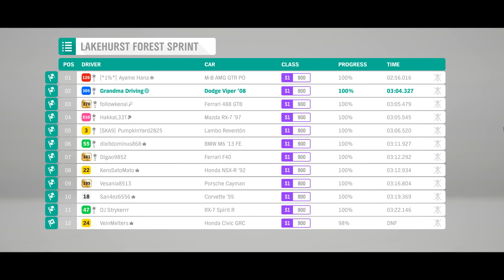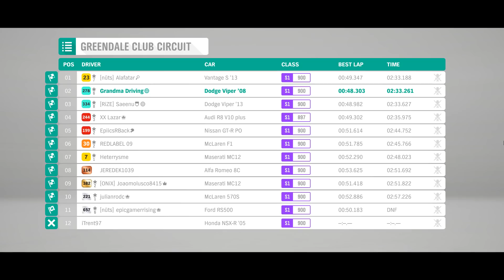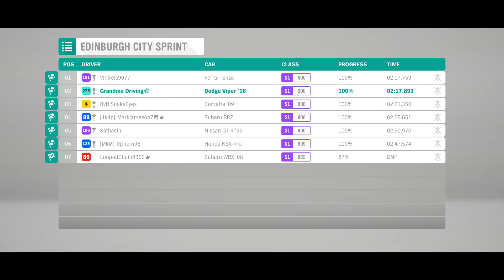Forza Horizon 4 - New Engine Sounds Gameplay! | Dodge Viper ACR (S1-Class)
S1-Class Dodge Viper ACR racing action with the new engine sounds from my "I Fixed Forza Horizon 4's Engine Sound" video. These sounds were made possible by modifying the .xml sound file in the steam version of the game. Of course, mod at your own risk.

Timeline:
0:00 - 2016 Dodge Viper ACR, Edinburgh City Sprint
2:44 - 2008 Dodge Viper ACR, Lakehurst Forest Sprint
6:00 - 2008 Dodge Viper ACR, Greendale Circuit
8:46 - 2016 Dodge Viper ACR, Edinburgh City Sprint

Regarding the FH4's Viper engine sound, it was shown at Playground Games recorded the Gen 1 Viper sound and then use it on all Viper generations. The engine sound also sound kinda stretched and imo which makes it sound really off at high RPM.

For the 2008 Viper ACR, I removed the Granular Synth lines to enable the FM7 Viper base engine sound. This is the same engine sound you will hear when other players drive the Viper or a Viper V10 swapped car.

For the 2016 Viper ACR, this version is slightly different than the one in the video. It is still using the CP2077 Quadra Vtech's Granular Synth but added more Viper V10 stuff.

On a side note I think people are giving me way too much credit on that engine sound video. What you are hearing is still Turn10/Playground Game's engine sounds. All I did is edit a .xml file which directs the game on which sound file to use within the game.